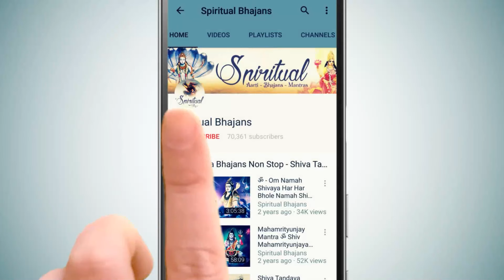Sarva Mangala Mangalye by Minakshi Majumdar | Famous Powerful Durga Mantra 108 times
श्री दुर्गा मंत्र ( सर्व मंगल मांगल्ये) , Durga Mantra (Sarv Mangal Mangalye) Singer - Minaakshi Majumdar

Just like other Hindu mantras, Sarvamangala Mangale Shive mantra is also very powerful. This mantra is dedicated to Goddess Durga and it has a special place in all the Hindu weddings.  However, reciting it every morning brings you the ultimate goodness, peace and success in your life.

Goddess Parvathi is the Goddess of power, divine strength, devotion and love. Being the divine consort of Lord Shiva, she represents the virtue, asceticism, skill, fertility, power and marital felicity, according to the Hindu mythology.

Further, Goddess Parvathi is believed to be the physical manifestation of the Supreme Being (Adi Parasakthi) and that is why she is depicted as Divine Power. A matter without power is inert and hence, SHE is the force behind activating the energy of human beings. Eventually, every power in the world is the symbol of Goddess Shakthi.

Chanting the mantra ‘ Sarva Mangala Maangale’ induces the powerful vibration not only in the physical body, but it also allows the soul to grab the divine energy, which is capable of relieving the devotee from all the worldly issues.

Lyrics :
Sarva Mangala Maangalye
Shive Sarvartha Sadhike
Sharanye Tryambake Gauri
Narayani Namosthute
Meaning :
I welcome you, Oh Divine, who brings Auspiciousness to all,
The counterpart of Lord Shiva himself, who manifests all desires,
The one who protects like a mother, And is All-Seeing with the Third Eye,
Oh Divine Mother, I humbly seek your blessings.

Benefits of listening to Sarvamangala Maangalye Mantra
The Sarvamangala Maangalye mantra holds several benefits for the mind of both the chanter and the listener.
Listening to this mantra along with meditation helps you in the following ways.
Benefit 1 - Gives optimism
It helps you wake up to a sense of well-being and optimism instead of fear and worry
Benefit 2 - Detach from illusions
It helps you detach from illusions and falsehoods that you may be exposed to
Benefit 3 - Sense of happiness
With regular practice, the mantra ushers a greater sense of happiness and prosperity into one's home
Benefit 4 - Ability to love
It nurtures our ability to love, accept and forgive without any burden

Title - Sarva Mangal Mangalye
Singer - MINAAKSHI MAJUMDAR
Lyricist: Traditional
Album - Transcendental
MUSIC COMPOSERS - Gourab Shome